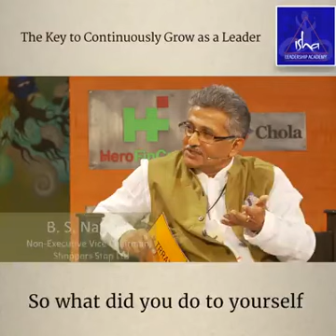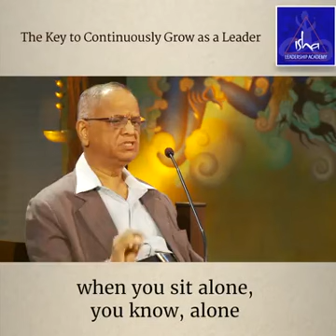R r v log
Video from jyothisathish mys